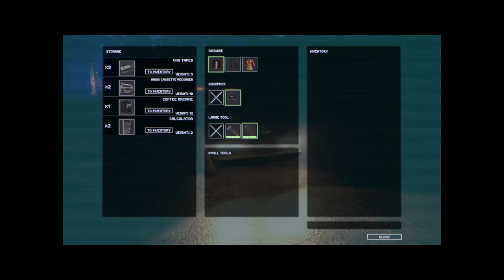Guitars & Beer | American theft 80s | Ep3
Back with another great and entertaining eposide of American Theft 80s as we are on the search for Beer... and a special Guitar!